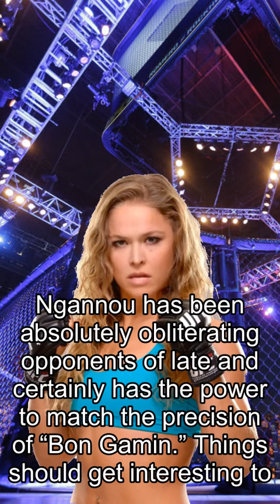Rousey about Fights, UFC 265 Fight Motion! Gane Dissects ‘Black Beast’ In Super Slow-Mo